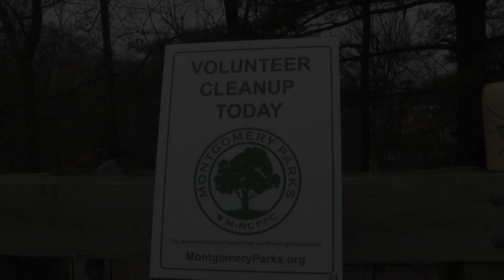MLK Service Day in Takoma Park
Volunteers celebrate MLK in Takoma Park cleaning Takoma Woods and Dorothy's Woods during the day and with a night performance at Piney Branch Middle School.